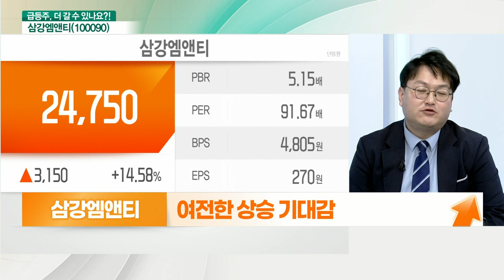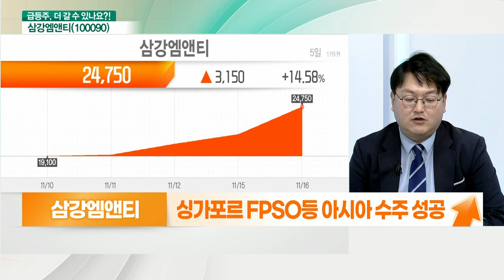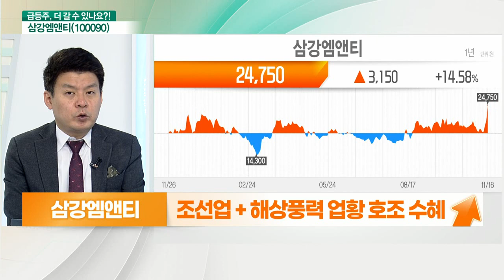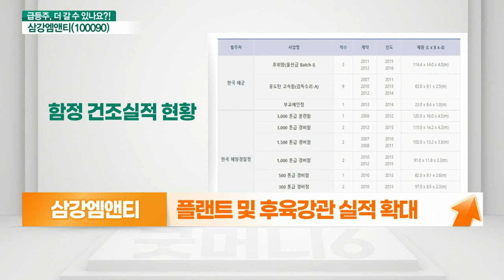삼강엠앤티(100090)... 해상풍력 성과, 여전한 상승 기대감_기대해도 괜찮아 (20211117)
삼강엠앤티(100090) 더 간다
- 해상풍력 성과
- 조선업 + 해상풍력 업황 호조 수혜
- 조선·특수선, 수리 및 개조
- 플랜트 및 후육강관 실적 확대
- 수주 잔고 급증 + 원가 상승분 전이 용이
- 3Q 매출액 1344억 원(+84%), 영업이익 63억 원(-23%)0.

- 올해 영업익 310억 내년 410억 전망

- 여전한 상승 기대감
- 싱가포르 FPSO 등 아시아 수주 성공
- 영업이익 흑자전환 / 순이익 크게 증가
- 국내 조선업 전월 전 세계 발주 52% 수주 주목